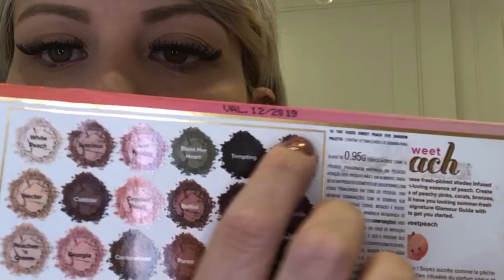RESENHA: PALETA SWEET PEACH - TOO FACED | MANDY MALUF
"Reconheçam isso hoje, e ponham no coração que o Senhor é Deus em cima nos céus e embaixo na terra. Não há nenhum outro.”
Deuteronômio 4:39

Nesse vídeo fiz uma resenha bem bacana da minha nova paleta de sombras TOO FACED! Eu adorei e sei que você também vai gostar!

Beijo rosa! 💖😘

📍 Edição de Vídeo: @latitudeinfinita